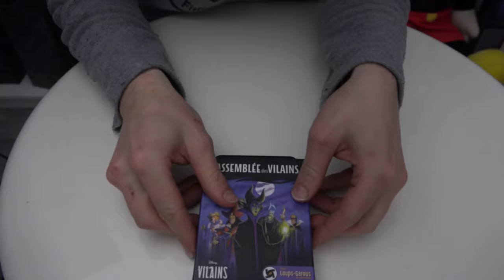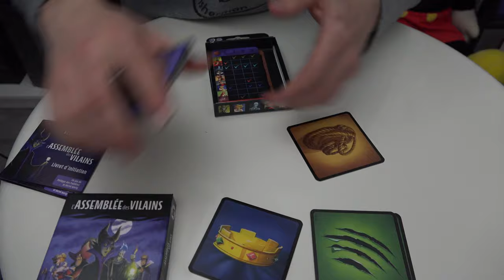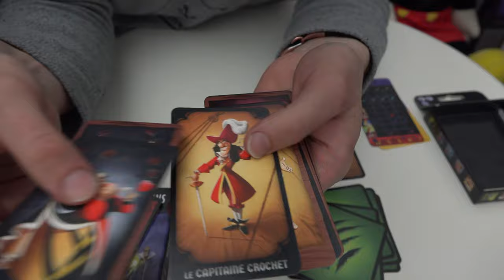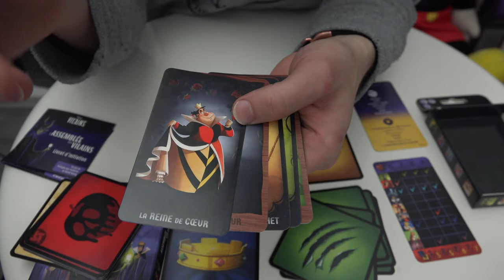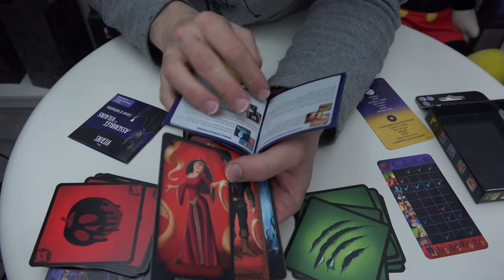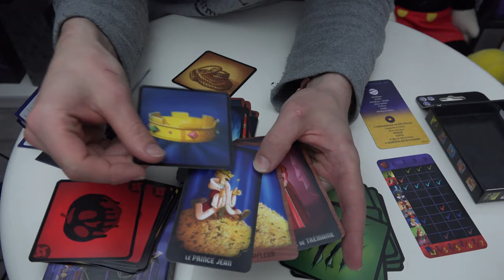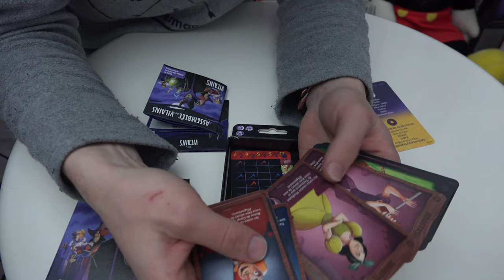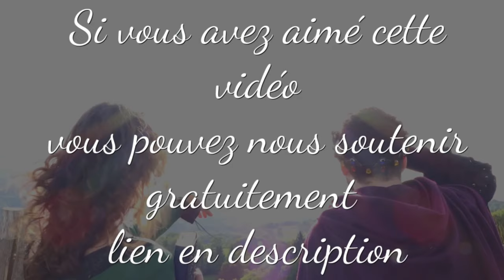L'assemblée des Vilains - Pouvoirs et Sbires - Loups Garou - DISNEY - Découverte Explication